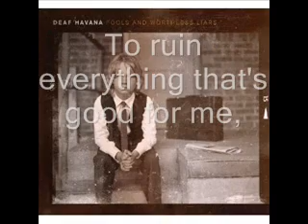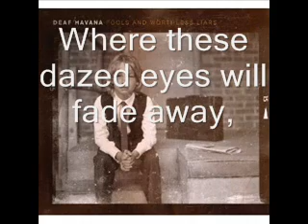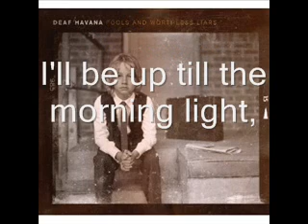Smiles All Round - Deaf Havana (Lyrics)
Smiles All Round by Deaf Havana off their album Fools and Worthless Liars.
Lyrics video.
All song copyrights owned by Deaf Havana